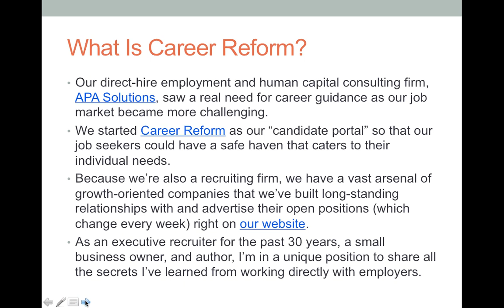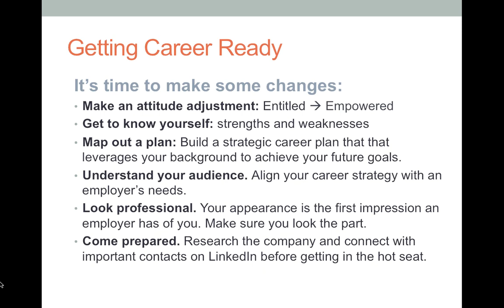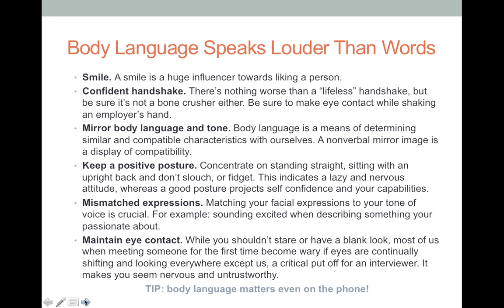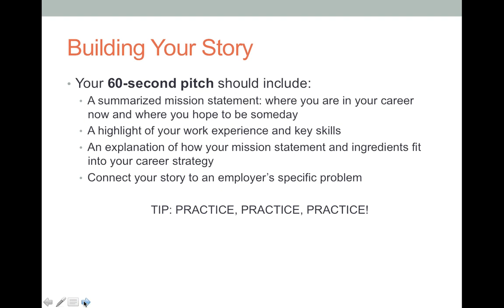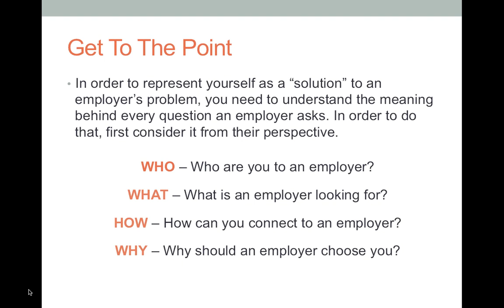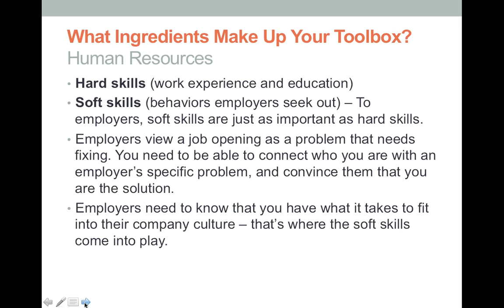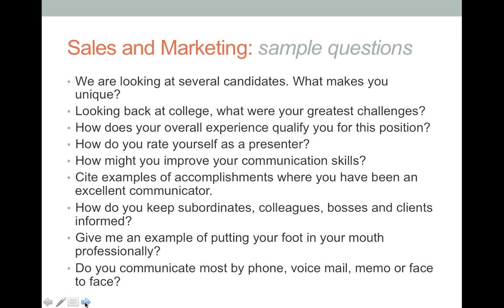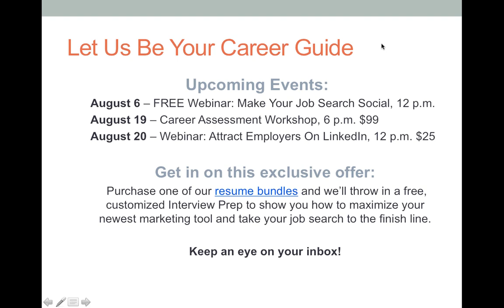Become An Interview King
Take the guesswork out of the hiring process and find out the real meaning behind every question employers ask. Executive Recruiter and Career Coach, Joan Graci, knows how to break the language barrier and give you the real meaning behind those tough questions. As a working professional who sits on the other side of the desk for a living, Joan is an expert on the employer thought process.